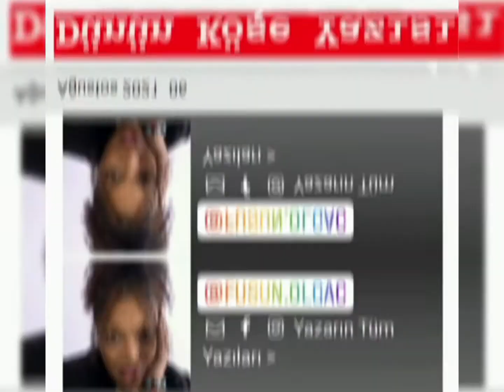08 AĞUSTOS 2021 Dünün Haber Özetleri